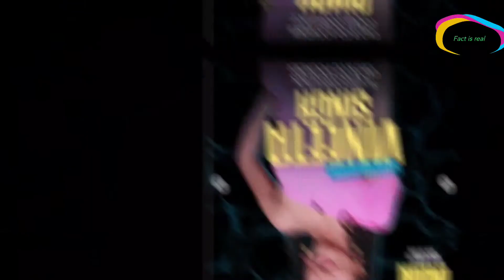Shark tank India ke amazing facts/शर्ट टेक इंडिया के अमेजिंग फैक्ट्स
शर्क टैंक इंडिया के कुछ अमेजिंग फैक्ट्स के बारे में बताया गया है जिसमें कि आपको बहुत अच्छा ज्ञान और अच्छी जानकारी मिलेगी कृपया करके वीडियो को पूरा देखे और सब्सक्राइब और लाइक करें और अधिक से अधिक शेयर करें धन्यवाद
99 परसेंट लोग इन बातों को नहीं जानते